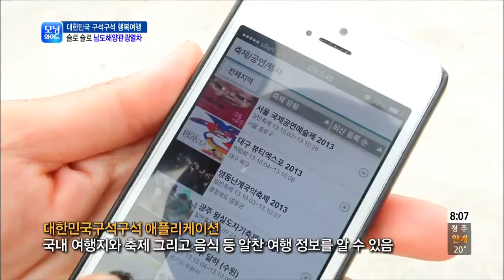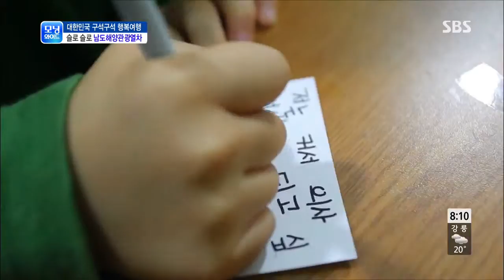모닝와이드 131011 #6(6)